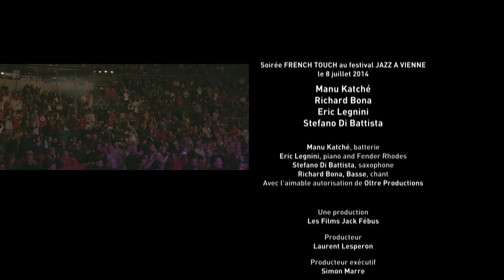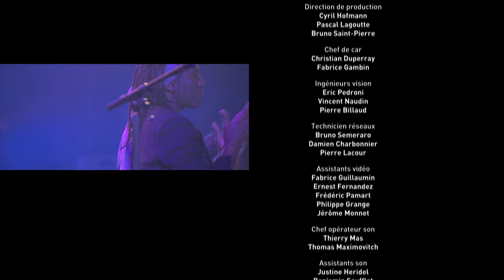Manu Katché - Jazz in Vienne 2014, Full concert